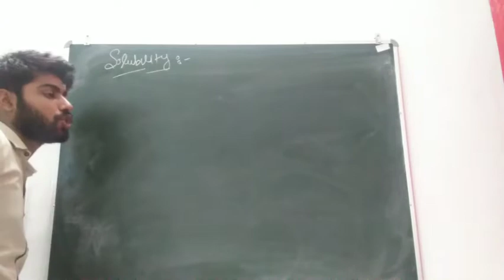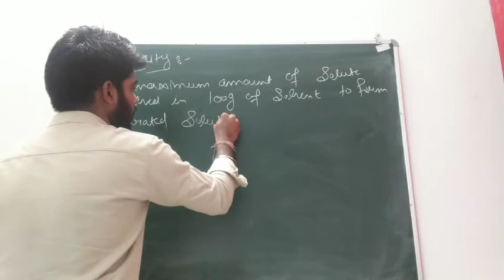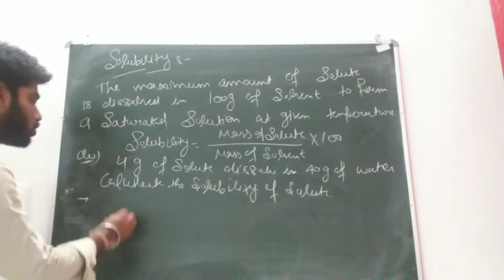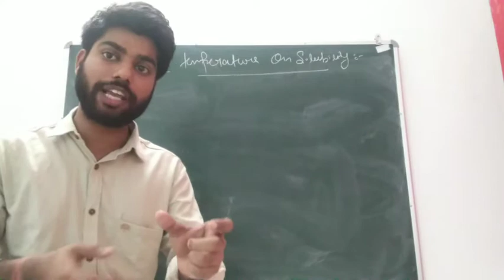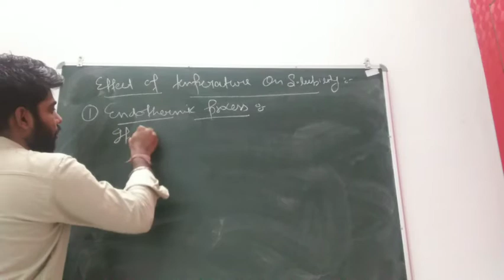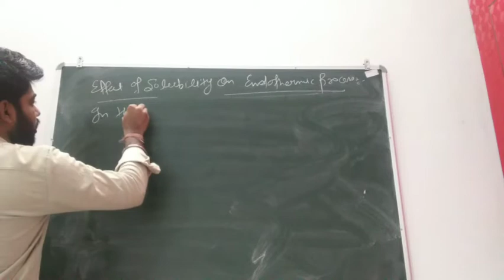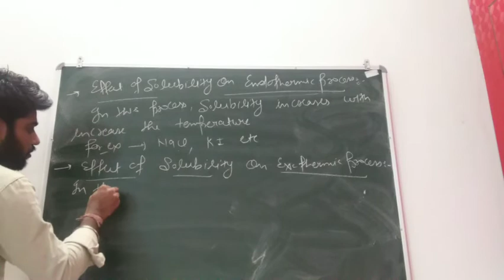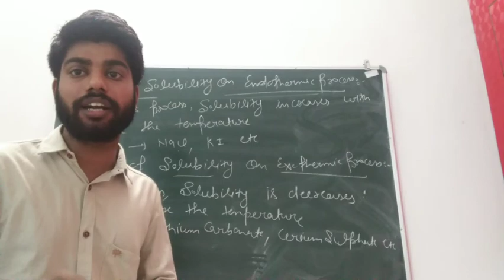Chemistry (solubility) Chapter 2 Class 9th & NTSE Part 9